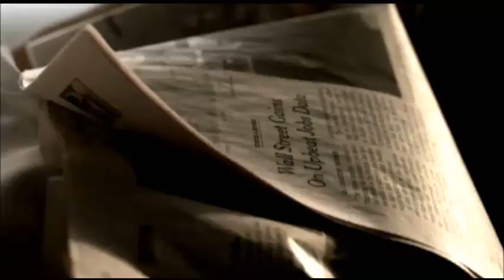Revelation Series #343: The Number of Humanity "666"